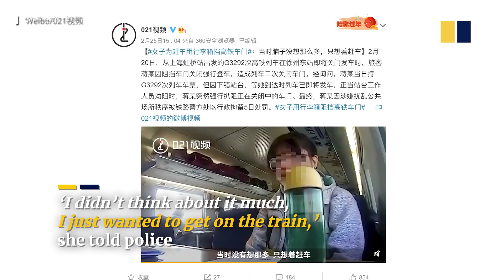Late for train, Chinese woman blocks doors with suitcase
A woman in eastern China’s Jiangsu province blocked high-speed train doors and forced herself on board after initially going to the wrong platform and missing the departure time. She was detained for five days.